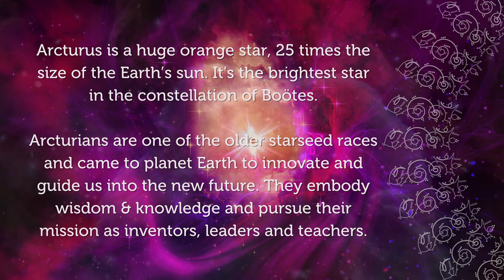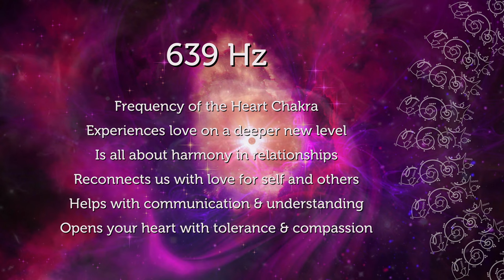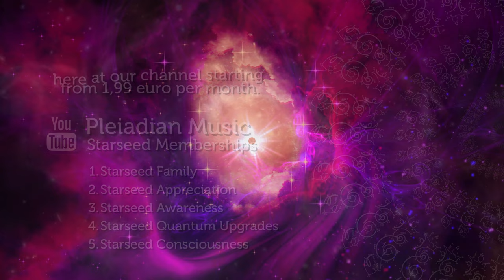Arcturian Starseed Activation 639 Hz Starseed Meditation Music Arcturian Gateway Pleiadian Music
Arcturian Starseed Activation 639 Hz Starseed Meditation Music Arcturian Gateway Pleiadian Music. Arcturus is a huge orange star, 25 times the size of the Earth’s sun. It's the brightest star in the constellation of Boötes. Arcturians are one of the older starseed races and came to planet Earth to innovate and guide us into the new future. They embody wisdom & knowledge and pursue their mission as inventors, leaders and teachers.

Arcturian Starseed Traits
- research and development of all information that will allow humans to live better lives, focused on the future
- drawn to ancient civilizations & sacred geometry
- good at planning, organizing and building
- more oriented towards the “doing” aspect of spiritual & scientific development than just the “feeling” side
- strong opinions based on experience & acquired knowledge
- often gifted musicians, mathematicians or scientists
- may see colourful geometric patterns when they close their eyes & have synesthesia
- extremely empathic & very sensitive
- believe that human potential is unlimited

Starseed Meditation Music in 639 Hz: Frequency of the Heart Chakra. Experiences love on a deeper new level. Is all about harmony in relationships. Reconnects us with love for self and others. Helps with communication & understanding. Opens your heart with tolerance & compassion

Supporting our work allows us to continue to offer Ascension Tools for the Collective. Love & Light with Blessings & Appreciation from us, Monica & Markus
AD FREE Pleiadian Music, only Beautiful Visuals and Lightcode Activations with our Starseed Memberships, starting from 1,99 euro per month.
Sound and frequency in 100% quality in WAV or AIFF format is only available at our BANDCAMP (download WAV and listen in WAV) with a year subscription of 33,33 euro you get all! Be aware that mp3, mpeg4 and all streaming is just 65% quality or even less depending on the platform
Starseed Meditation Music & Lightcode Activation for Starseeds & Starseed Activation. Galactic Solfeggio Meditation Music & Lightcode Activation = a synergy with Pleiadian Music & Starseed Lightcodes. For Starseeds & Starseed Awakening for maintaining balance & harmony on your Spiritual Journey, raising & clearing your Vibrational Frequency.
We provide Starseed Updates with Spiritual Music, Healing Frequency Music & Solfeggio Frequencies for the Starseed Collective to assist with Ascension Symptoms during Spiritual Awakening.
Portal Activation for Starseeds & Lightworkers with Starseed Meditation Music & Lightcode Activation & Light Codes. Support by Galactic Federation of Light.
We Love to Empower Starseeds and we are available for One-on-One sessions. All Pleiadian Music with: One on One sessions - with Monica @pleiadianmusic and Markus @starseed.lightcodes - Bandcamp downloads in best WAV quality & Subscriptions, Special You Tube Starseed Memberships with exclusive content, Lightcode Activation Products - on clothes, mugs, bags, stickers and more, Special Playlists, Give Aways, Personalized Channeled Energy Tools for Ascension and much more: All links in bio &